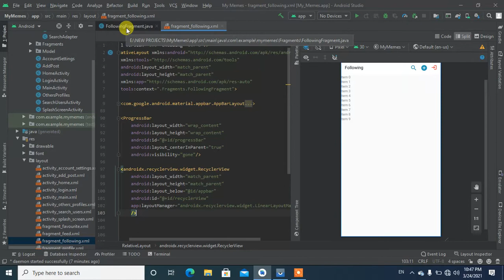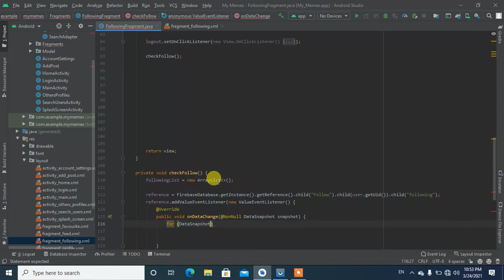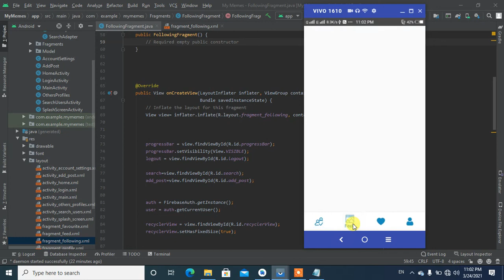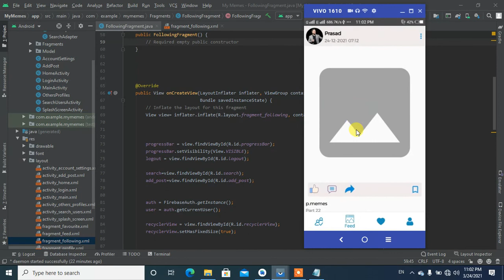MyMemes-Social media app in android studio | Following posts feed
following posts feed
retrieve firebase data
retrieve posts from firebase
social media app in android studio
memes app in android studio
upload posts in firebase database
post layout design
how to make a post in android app
social network app development course in
 telugu
firebase authentication process
registration page in Android studio
social network app development course
firebase authentication process
email and password authentication
Instagram clone app in Android studio
social Media Application In Android studio
social network app
social media app features
demo Project